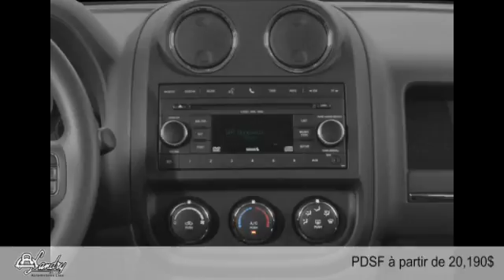Jeep Patriot 2015 à Laval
Jeep Patriot 2015  à Laval chez Landry Automobiles  [D2C-1217]